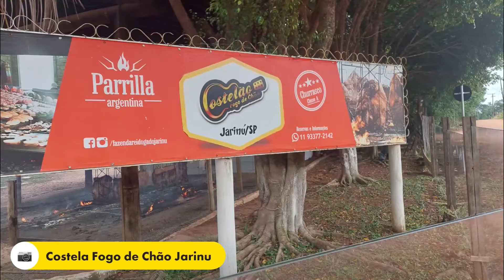Passeio Costela de Chão Jarinú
Passeio a Jarinú, 20 de março de 2023.

Neste passeio visitamos o restaurante Costela de Chão em Jarinu.

Autorias musicais
Back To The Wood de Audionautix é licenciada de acordo com a licença Atribuição 4.0 da Creative Commons.
All Good In The Wood - Audionautix é licenciada de acordo com a licença Atribuição 4.0 da Creative Commons.